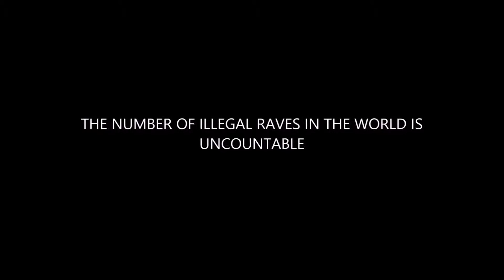Gebroeders Baeten // Promo Video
BREAKING NEWS: Gebroeders Baeten released their promo video! Enjoy it!